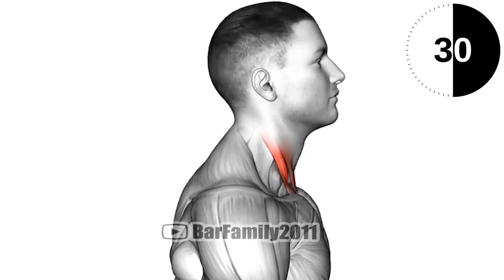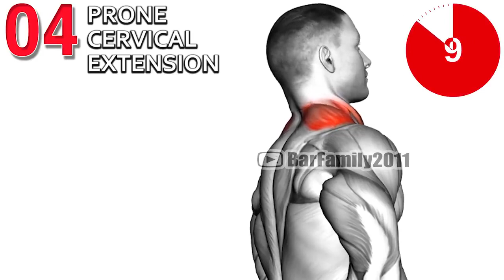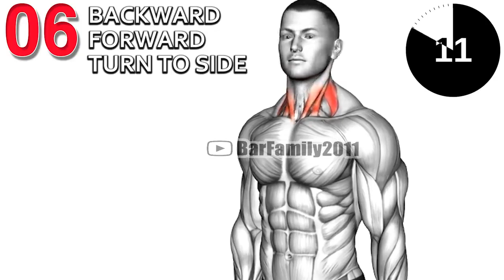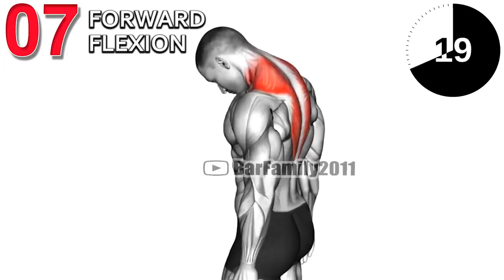غبغب را چگونه از بین ببریم / رفع غبغب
بدنسازی - آموزش بدنسازی در خانه
فیتنس - فیتنس مدلینگ - فیتنس در خانه
برنامه تمرینی - فیتنس بانوان -
برنامه فیتنس بانوان - تفاوت فیتنس و بدنسازی
برنامه ی تمرینی فیتنس - مسابقه فیتنس
انگیزه ورزش - ورزش در خانه
تمرین فیتنس در خانه - فیتنس و بدنسازی
فیتنس استایل - آموزش فیتنس
بدنسازی در خانه -  تمرینات بدنسازی
بدنسازی حرفه ای - دستگاه بدنسازی - مریم کریمی - دانلود ویدیوهای شبکه جم - جم تیوی - بوکس - لاغری کاهش سایز - آب کردن چربی ها - یوگا - غبغب صورت - غبغب تیروئید